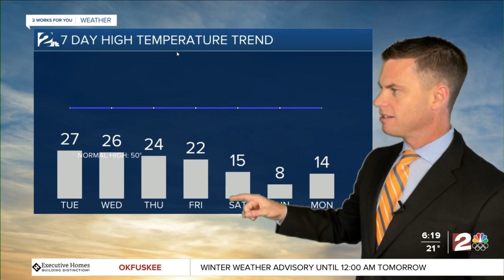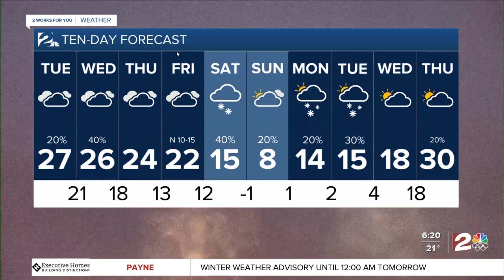Icy Conditions into the Evening